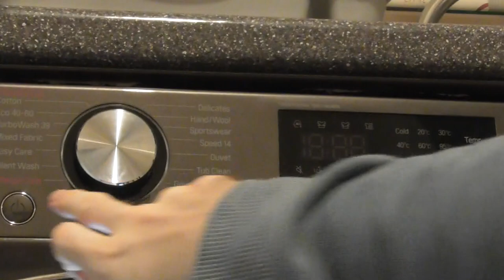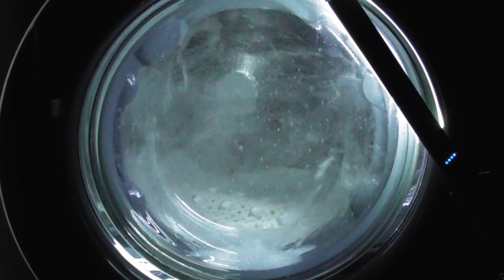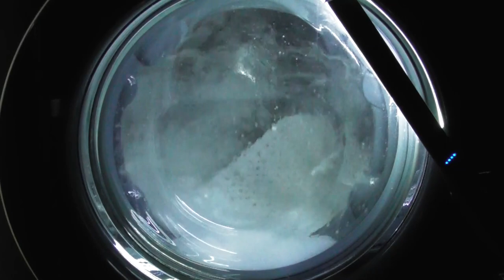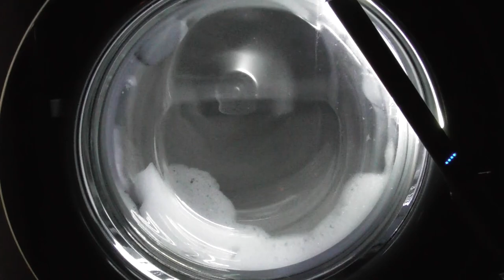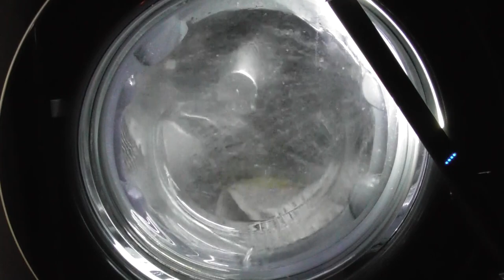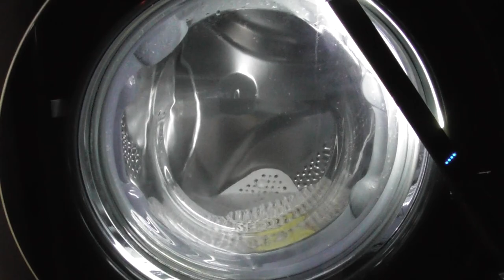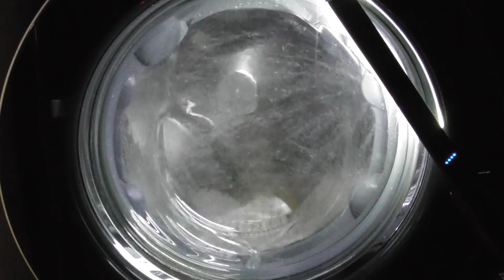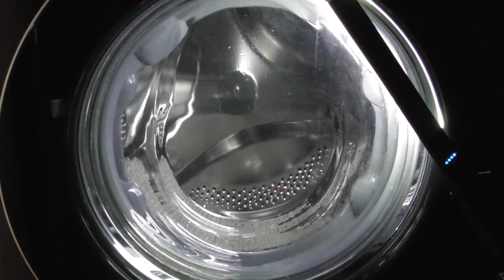LG AiDD Steam Washer, Baby Care 60 cycle with Intensive and Rinse+ (Requested) (Downloaded)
Requested by LISEQ TV – Shower mat on Baby Care 60 cycle with Intensive and Rinse+

In this video:
Loading at 00:00
Selecting Cycle at 00:58
LG ThinQ App at 01:20
Start of cycle and main wash at 01:56
1st interim spin at 01:09:55
1st rinse at 01:15:38
2nd interim spin at 01:22:50
2nd rinse at 01:27:06
3rd interim spin at 01:34:16
3rd rinse at 01:40:35
4th interim spin at 01:47:46
Medic rinse at 01:52:58
Final spin at 02:20:44

The Baby Care cycle (Cotton cycle) has a limit of 10.5kg and a 1400rpm spin speed. The temperature can be changed from 95 celsius to cold and the spin can be changed from 1400rpm to no spin. All options are available on this cycle, Steam, Turbo Wash, Pre Wash, Intensive and Rinse+.  Steam and Prewash options are not available together. Medic rinse is only on certain downloadable cycles, there is no option for this on the machine or the App. The model of my washing machine is LG AiDD Steam F4V910BTSE with 10.5kg load and a spin of 1400rpm.